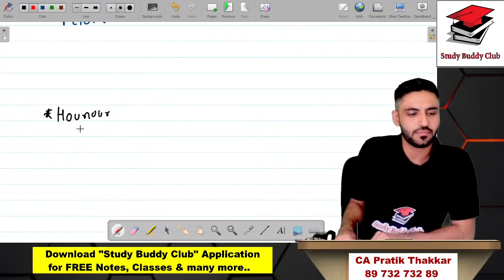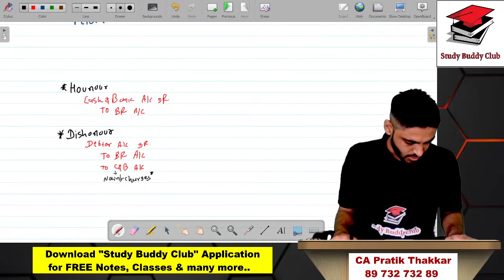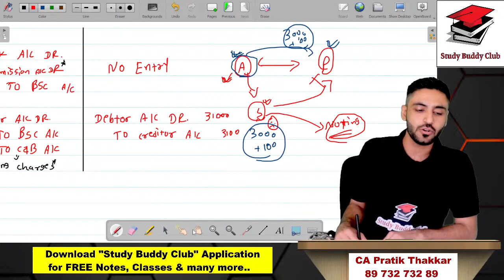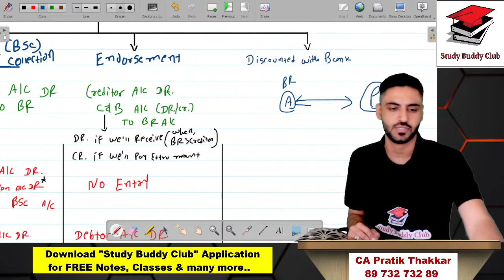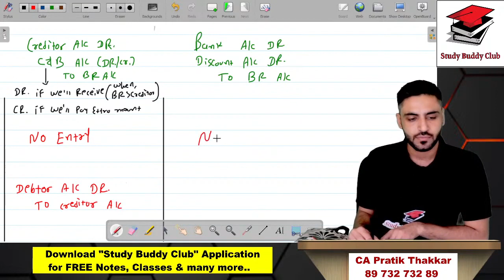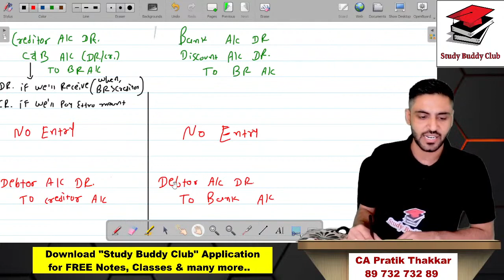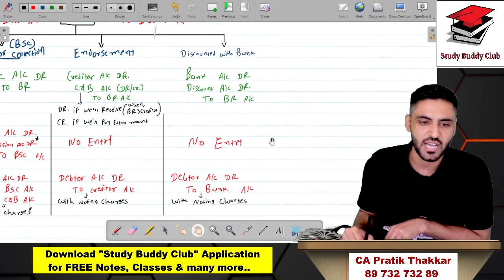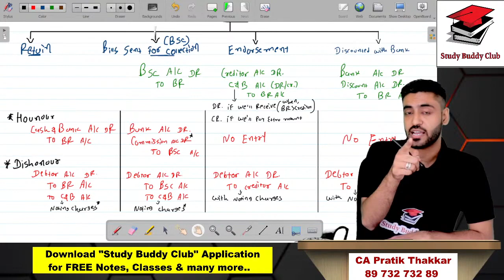L18. CMA Foundation | Bills of Exchange Lecture By CA Pratik Thakkar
Batch Codes  :-
CA Final FR = CAFFR

Open Application - Click on Batches - Click on Plus (+) Sign then Enter Batch Code - Congratulations You are In Now

Linkdin :-